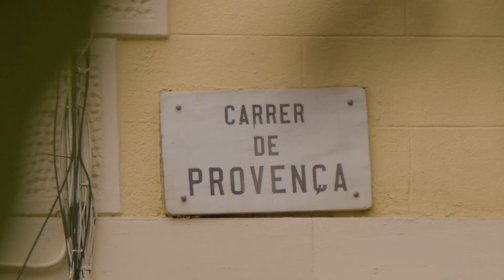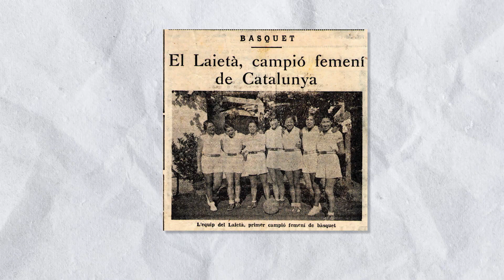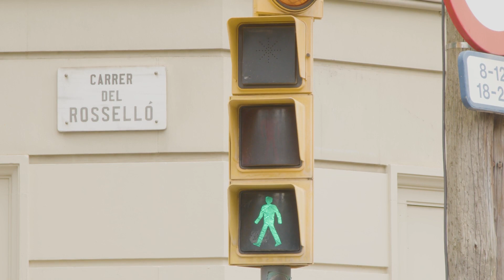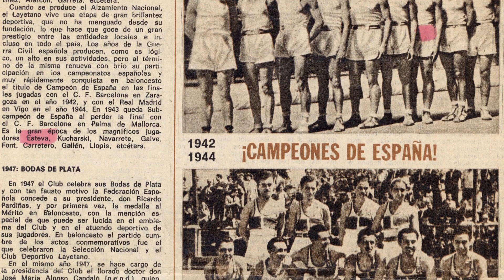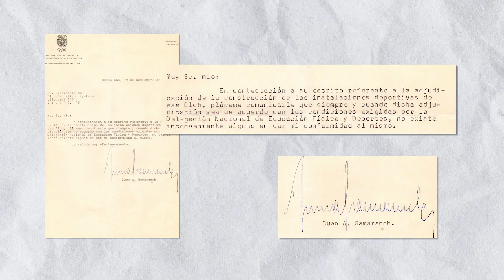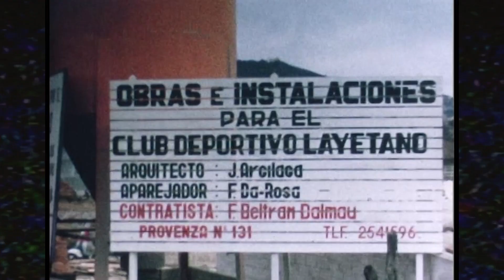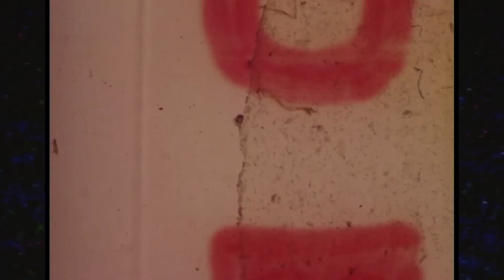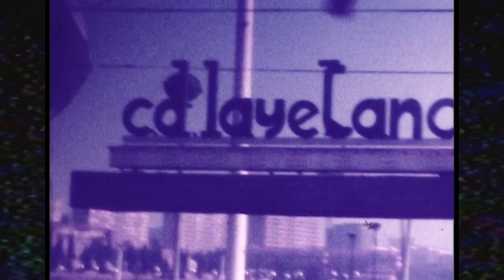Documental dels 100 Anys del Laietà 💙